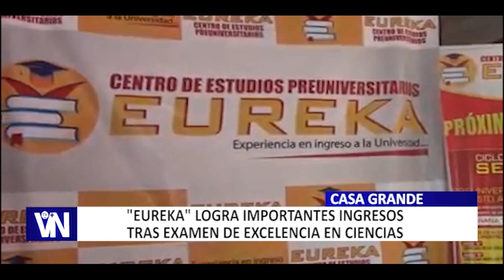EUREKA LOGRA IMPORTANTES INGRESOS TRAS EXAMEN DE EXCELENCIA EN CIENCIAS